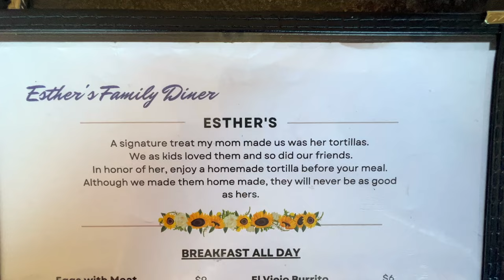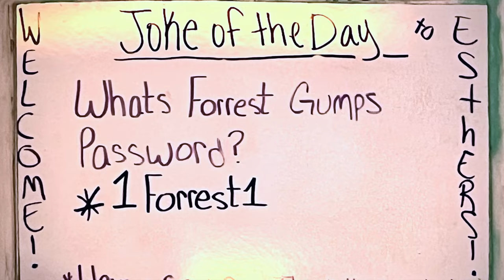Great Cheeseburger at Esther's in Fort Sumner New Mexico - S8.E79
Join the KOKO Fam today for as little as $1/month.

*STICKER MULE*
You get $10 store credit and I get $10 applied to my account.

*AMAZON*
Things I own and recommend